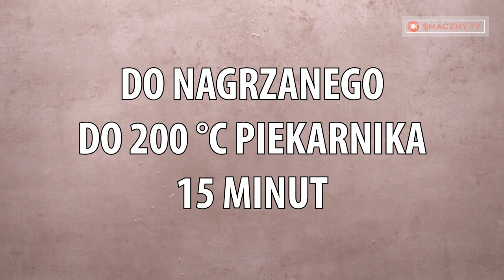Niesamowite ciasto chlebowe w 5 minut.| Smaczny.TV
Składniki:
chleb - 1 bochenek
jaja - 4 sztuki
jogurt - 200 ml
ser feta - 50 g
ser cheddar - 100 g
słodka papryka - ½ łyżeczki